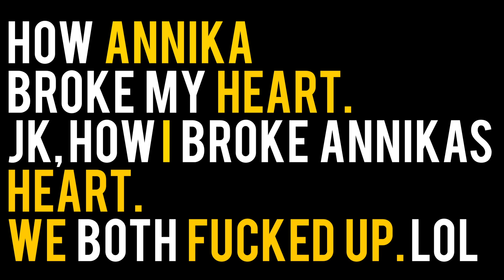Warum wir nicht mehr zusammen sind